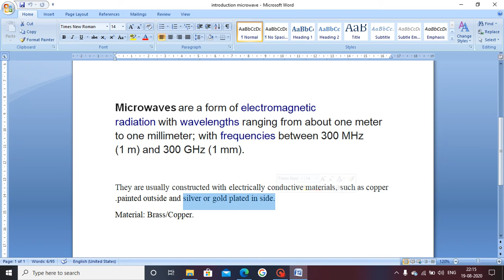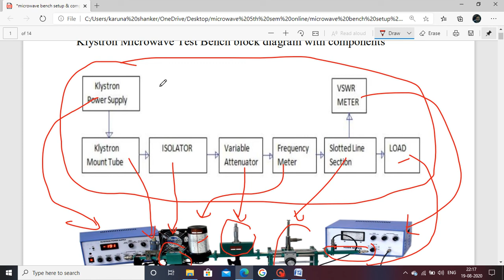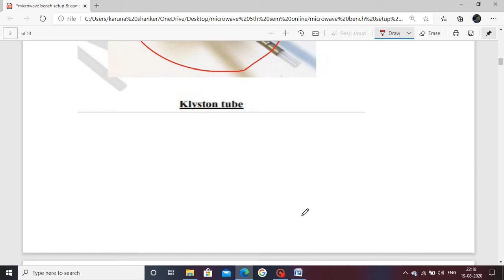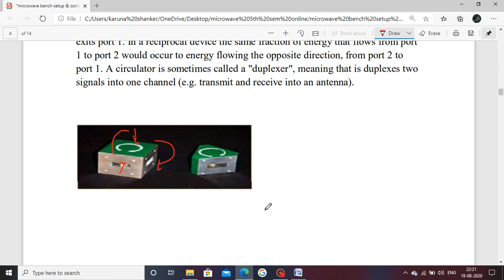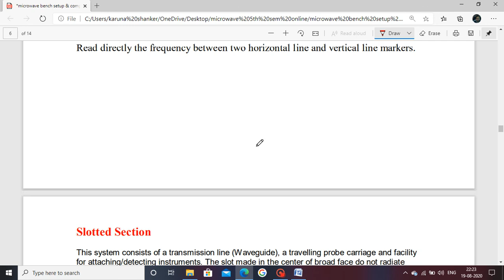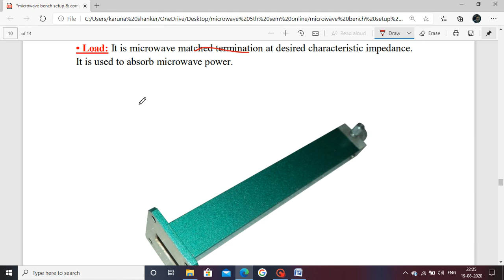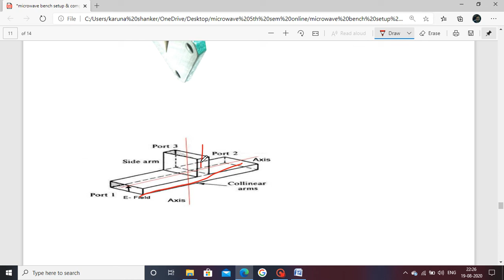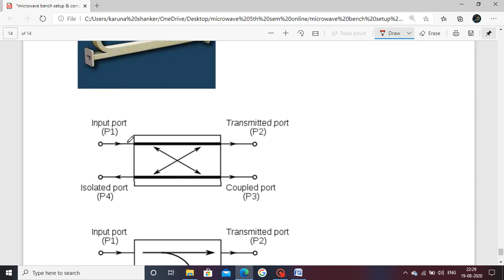microwave bench setup components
introduction, microwave components